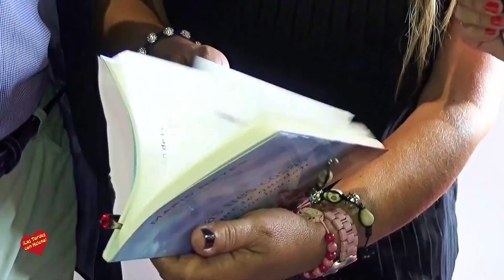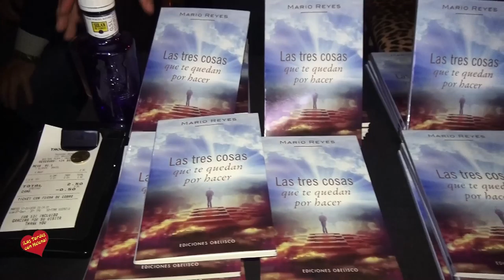Presentacion del libro "las tres cosas que te quedan por hacer"de Mario Reyes